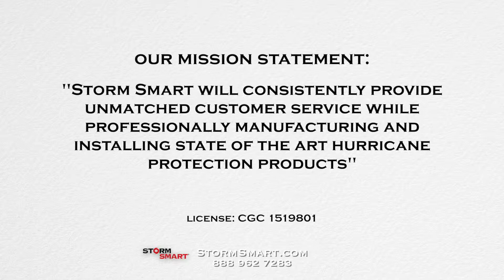OSP Video Demo - Storm Smart Welcome Video HD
This is a short demo showing what Old Sparky Productions can do for your company!